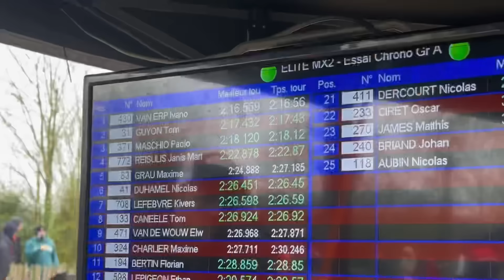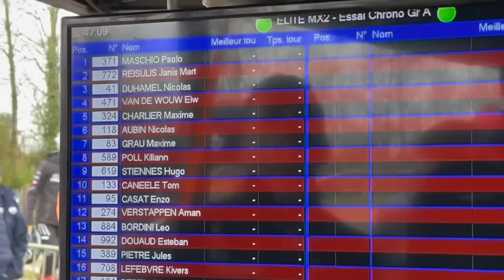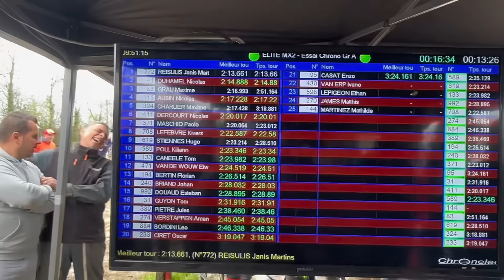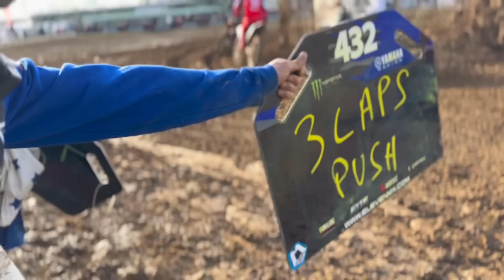VRT MONSTER ENERGY YAMAHA FACTORY RACING JUNIOR | IMMERSION AVEC UN TEAM USINE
Salut à tous, et bienvenue sur ma chaîne YouTube pour ceux qui ne sont pas encore abonnés ! Pour commencer, n’hésite pas à activer la haute qualité sur cette vidéo.
Rejoignez-moi pour une aventure immersive ce week-end avec l'équipe VRT  Monster Energy Yamaha FACTORY Racing. Course de préparation sur le championnat de France élite au Moto Club de Basly avant l'ouverture du Championnat d'Europe 250. Préparez-vous à vivre l'intensité et l'excitation d’une course professionnelle de motocross.

Installez-vous confortablement, Sortez les pop-corn,détendez-vous et profitez de l'action. Plongée dans le monde du motocross à son meilleur niveau.

Bon visionnage !
CHEERS
DH